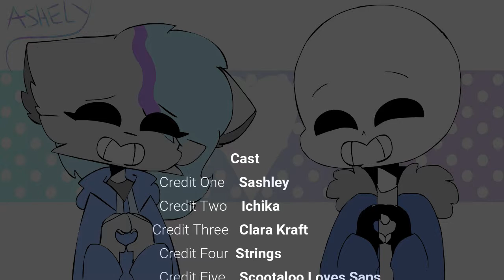Personal {AMV} Sans & Hope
according to my research Sans has been dating a lot of girls so i dicided to make a AMV of the exact thing